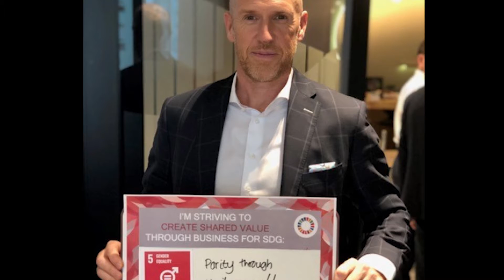2021 Shared Value Awards – Gordon Watson, SVIHK Chair, CEO Asia & Africa, AXA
The Shared Value Awards are organised by Shared Value Project Australia & New Zealand with support from Shared Value Initiative Hong Kong (SVIHK) and provide a platform from which to identify, celebrate and promote Shared Value success stories in the Asia Pacific.